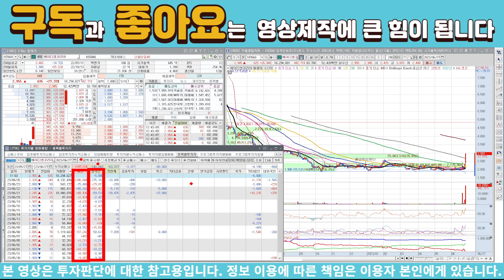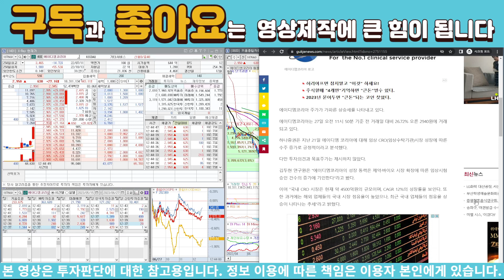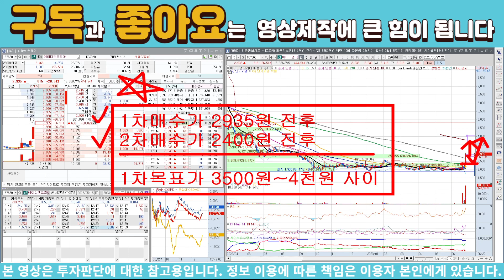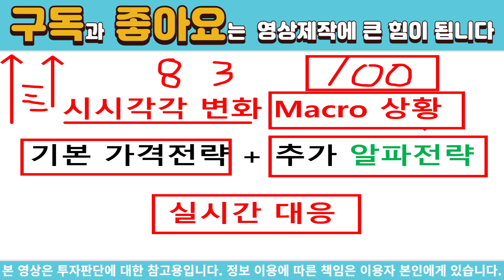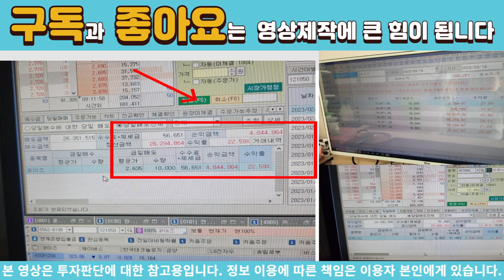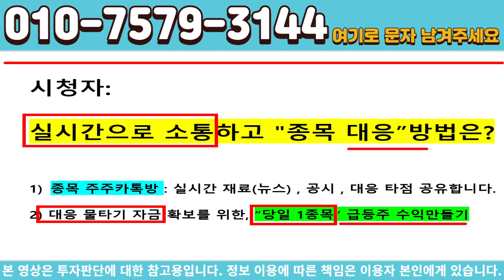[주식]에이디엠코리아 - 한번 급등한 종목은 이후 이런점을 잘 파악해야됩니다!